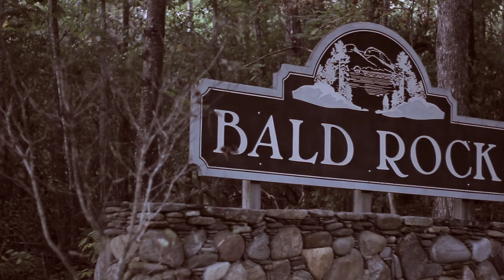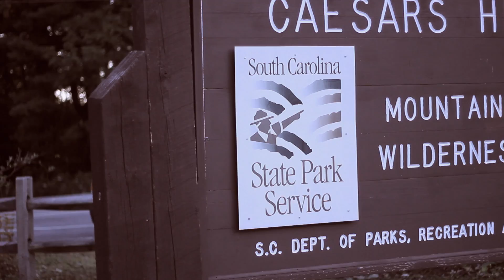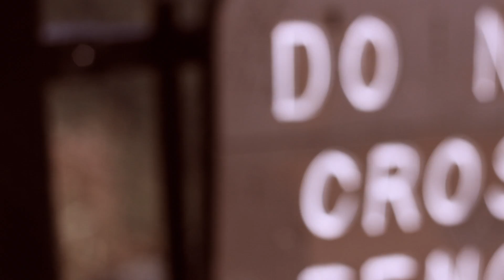Birthday Memories....A Journey Of Life Dir: Dee Goodwin for Newlyfe Media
Took my Girlfriend to the mountains to create some birthday memories.